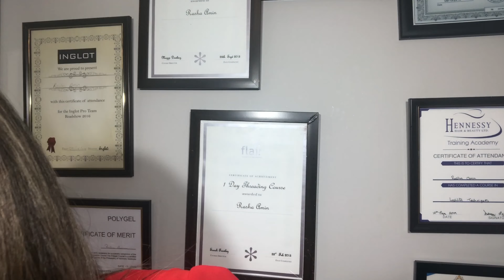Mrs claus 🤶 makeup 💄 tutorial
Christmas look
HUDA beauty matte perfection pre makeup base
Fuschia mineral photo touch foundation pale beige
Natural collection liquid concealer fair
Sleek cream contour kit medium 096
Sleek face form contouring and blush palette light 373
Kiko Milano bronzer
Natural collection powder blusher rose blush inglot brown brow liner 17
Inglot eyeshadow keeper
Faberlic new generation liquid lipstick 40466
Inglot stage sport studio mattifying loss lead powder
HUDA beauty electric obsession 20817B 211118A
Too faced natural lust
Ellen Tracy curling mascara
Red glitter
Green glitter
New look brush on brows fibre gel
Faberlic glam team eyeliner 5791
Younique splash liquid lipstick stubborn

This my insta page
https://

I'm on Instagram as rashasbeauty_belmasry. Install the app to follow my photos and videos.

Or Facebook

Hope you like my page

دي صفحاتي علي انستجرام وفيس بوك ودي قناتي علي يوتيوب
علشان اطلعلوكو لايف افرجو علي المركات الكويسه وكمان يكون سعرها مناسب وتقدرو تجيبوها من مصر وكمان وصفات البشره  والشعر والمكياب 🙏🏼